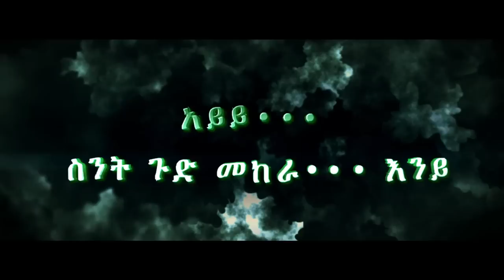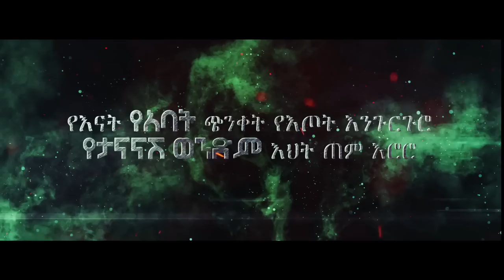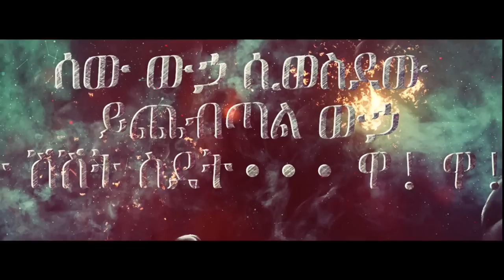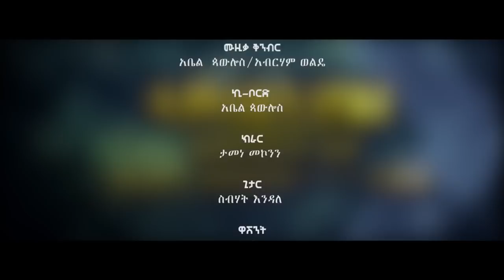（ዘመን ）ስደት በዘመን？ Offical Music Video